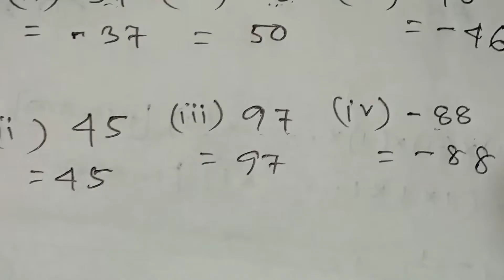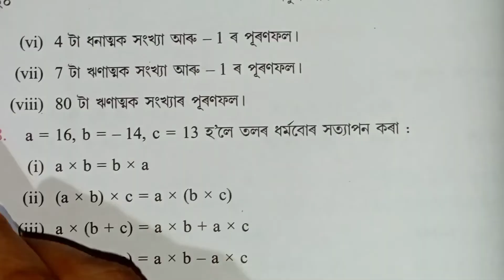assam jatiya bidyalay class 7 maths chapter 1(b) Q 4,5,6,7/ jatiya bidyalay class 7maths chapter1(b)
assam jatiya bidyalay class 7 maths chapter 1(b) Q 4,5,6,7/ jatiya bidyalay class 7maths chapter1(b)/class 7 Maths